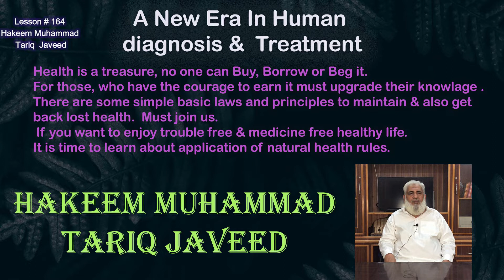Gynecomastia, Enlargement of chest in males and treatment | Mardon me chaati barh jana. Lesson # 164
1- Hartaal Gao-danti (ہڑتال گءودنتی) (زرنیخ)

Hakeem Muhammad Tariq Javeed